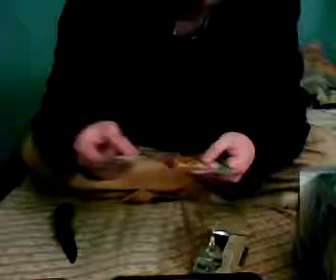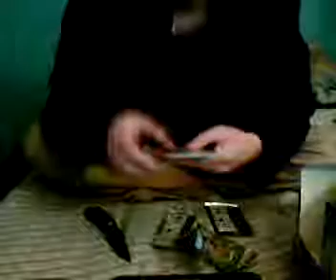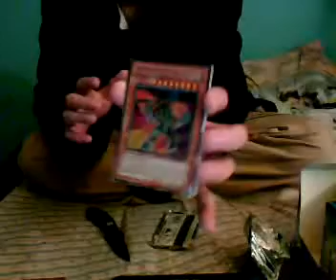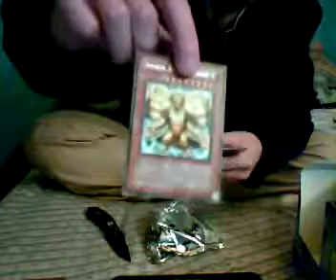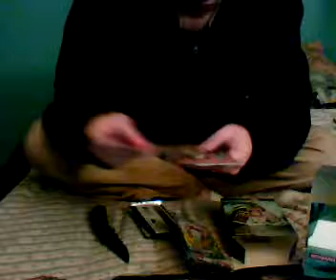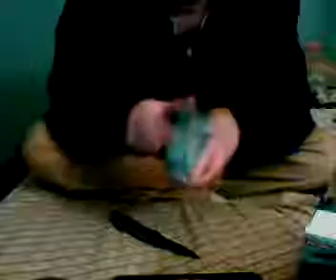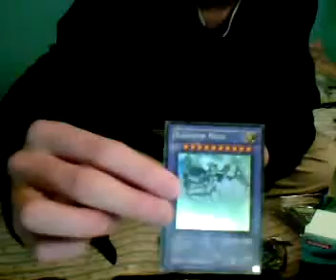part 3 of my Twilight Edition Box Opening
Hey this is part 3 of 4 of my Twilight Edition Box Opening :) i hoped you guys liked this opening